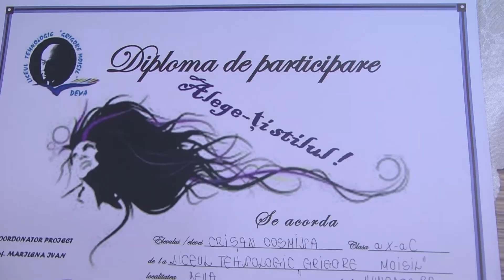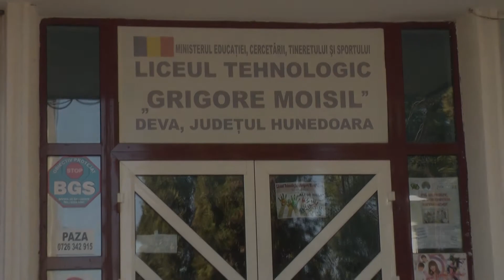ZHD.Ro Filmare Hunedoara TV